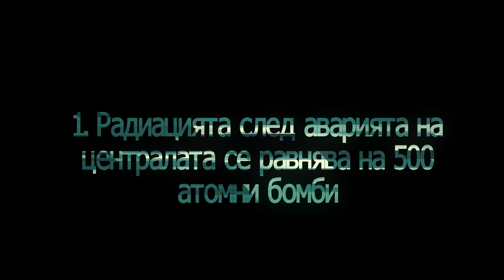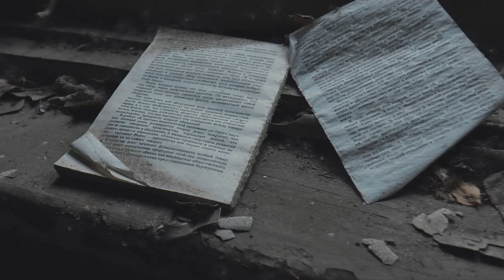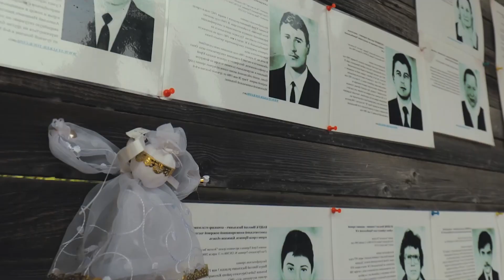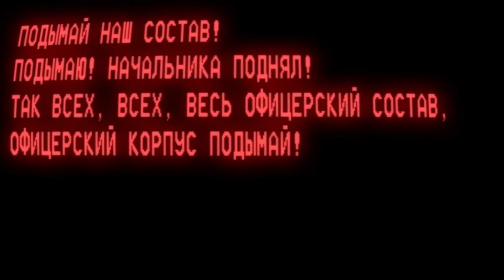Защо Чернобил? Какво се е Случило в Този Район?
Защо Чернобил? Какво се е Случило в Този Район? Кои държави страдат най-много след аварията в Чернообоил? Защо в Чернообил е станала авария? Страшната истина ще я научите от този видеоклип.

Чернобилската авария е тежка промишлена авария, възникнала на 26 април 1986 година в съветската Чернобилска атомна електроцентрала.

Обикновено тя се приема за най-тежката авария в историята на ядрената енергетика, като наред с аварията на АЕЦ Фукушима I от 2011 година, тя е едно от двете събития от ниво 7 по Международната скала за ядрени събития.

Аварията предизвиква облак от радиоактивни отпадъци, който преминава над части от СССР, Източна Европа и Скандинавия. Обширни райони в днешните Украйна, Беларус и Русия са замърсени, а около 200 хил. души са евакуирани от родните си места. Близо 60% от радиоактивните отпадъци падат на територията на Беларус.
Защо Чернообил? Какво се е Случило в Този Район?
🕒ТАЙМ-КОДОВЕ 🕒

00:00 Начало
00:40 Представяне на автора
0:50 Сериала на Нетфликс за Чернообил
1:07 Радиацията след аварията на централата се равнява на 500 атомни бомби.
1:36 Пожарникари герои
1:50 Пожарът е гасен и с хиликоптери
2:41 Закъснялото предупреждение.
3:00 Зоната на поражение
3:18 Градът призрак
3:42 Жертвите след аварията в Чернообил
4:00 Първите загинали от лъчева болест
4:26 Чернообил се превръща в туристическа дестинация
5:15 Новият живот
5:39 Край на видеоклипа
►ФЕЙСБУК ГРУПА ЗА ИНТЕРЕСНИ ВИДЕОКЛИПОВЕ:
► ПОЛУЧАВАЙТЕ ПОВЕЧЕ ГЛЕДАНЕ НА ВАШИТЕ КЛИПОВЕ
Музика от видеоклипа:
► YouTube Library
В това видео е използвано:
► google chrome
► Adobe Premiere Pro
► Adobe Photoshop

Информация за видеоклипа:

На 2 февруари 1984 г. официално започва работа по установяване и предотвратяване на условията, при които възниква положителен коефициент на реакцията в реакторите от тип РБМК. Този проект се развива изключително бавно и неефикасно.

Едва след Чернобилската авария (26 април 1986 г.) се правят достатъчно сериозни анализи, които показват, че единственият начин да се достигне до аварийна ситуация от такъв мащаб е комбинация от неправилни действия на персонала (в случая на АЕЦ-а) и конструктивен дефект във водещата част на управляващите реакцията пръти.

След инцидента в Чернобил в конструкцията на реакторите от тип РБМК се внасят редица промени, които довеждат до така нареченото второ поколение реактори РБМК. При тези реактори е невъзможно да се достигне положителен коефициент на реакцията, което означава, че при тях е невъзможно да се повторят процесите довели до аварията в Чернобил. Чернообил авария.

Здравейте, приятели!